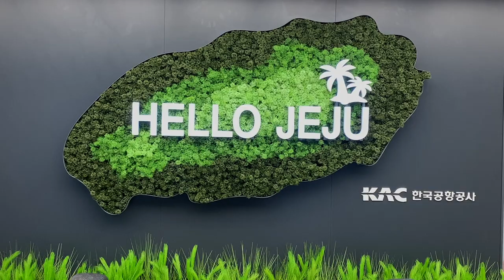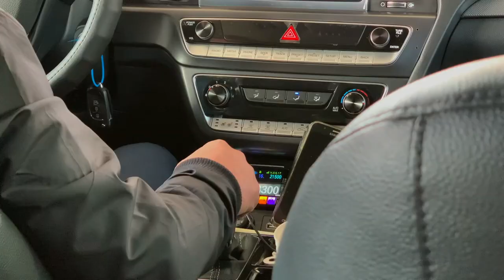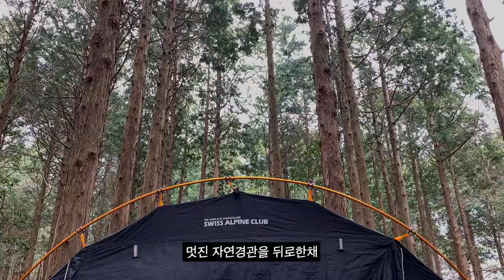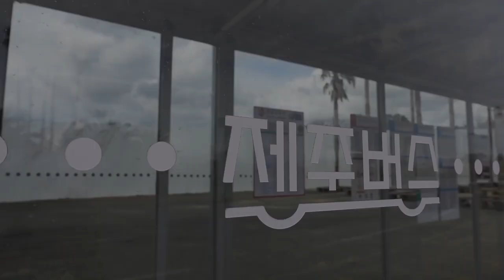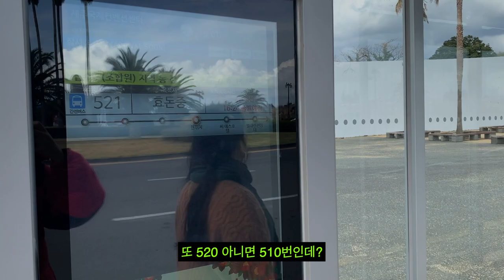[🏝제주도 브이로그 1] 봄여름 제주도 렌트없이 2박3일 여행하기 /감성브이로그 / 제주도4K드론영상 /천제연폭포 /제주캠핑/서귀포자연휴양림 캠핑 /제주도버스 택시 타고 자유여행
안녕하세요 yuriyA입니다.
본 영상은 올 초 4월에 촬영된 영상이며 화질이 낮을시엔 *1080으로 조절바랍니다.
렌트없이 제주도를 여행한건 처음이라 조금은 어색했지만
나름 재미있게 추억 많이 만들고 왔습니다.
영상을 보시고 공감과 힐링 느끼시길 바라며 다음 영상도 기대바랍니다.
그럼, 언제나 건강유의하시길 바랍니다 :)

yuri1118.blog.me